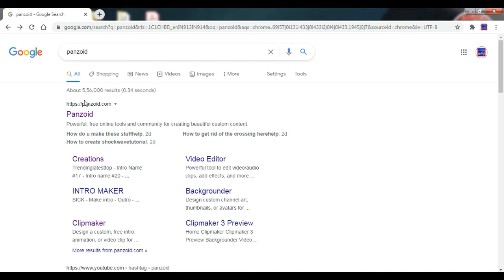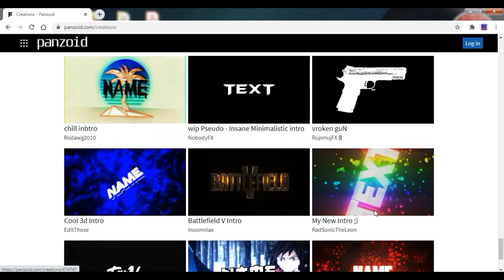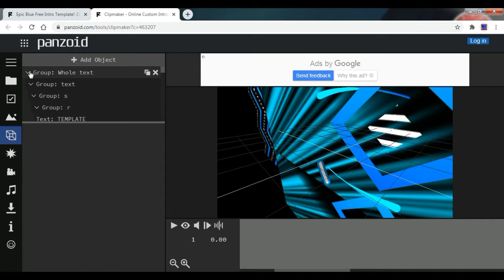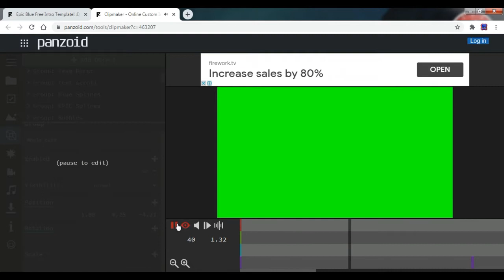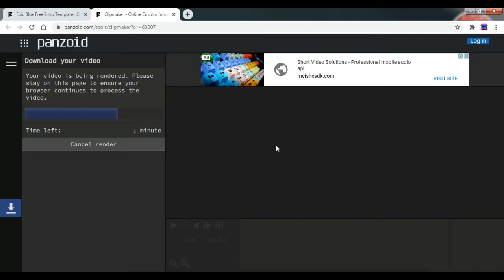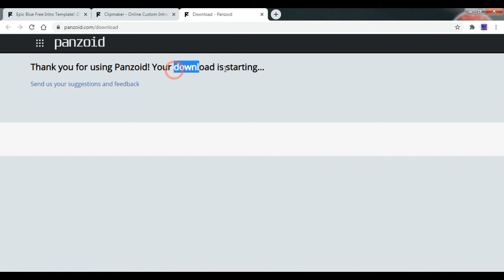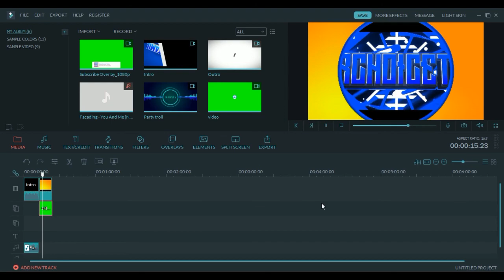How to Create our own 3D text rotating Intro for free| Without watermark|| Your Choice Tamil.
In this video i am going to show you how to create our own 3D text rotating intro for free (Without watermark) in tamil using website .(No apps needed)

Important :

உங்கள் Introவில் உங்களுடைய பெயா் மற்றும் சேனல் பெயா் வேண்டும் என்று நினைத்தீா்கள் என்றால் முதலில் உங்கள் சேனல் பெயாில் ஒரு  Introவும் உங்கள் பெயாில் ஒரு Introவும் தனித்தனியாக Export செய்து கொள்ளுங்கள், அடுத்து இரண்டு Introக்களையும் Kinemasterஇல் இணைத்துக் கொள்ளுங்கள்..